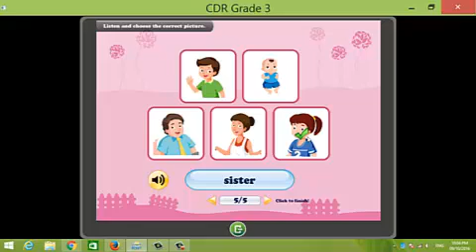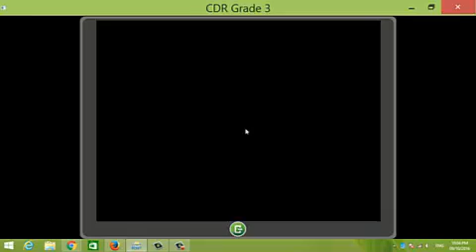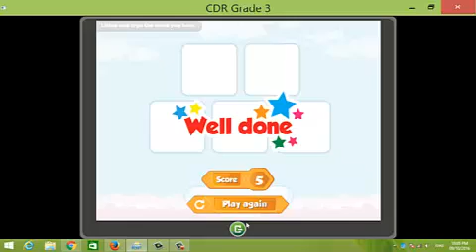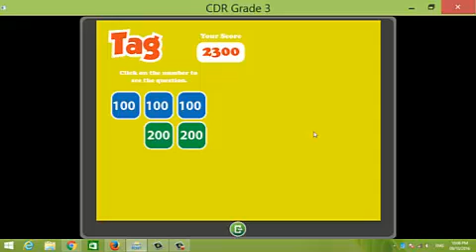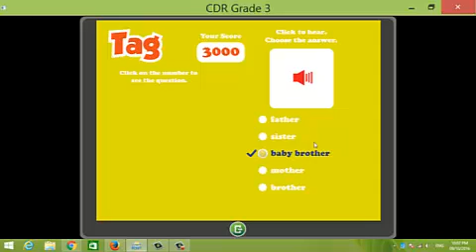i-learn Smart Start Grade 3 - Theme 3 lesson 1: FAMILY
Cảm ơn. Trân trọng kính chao!